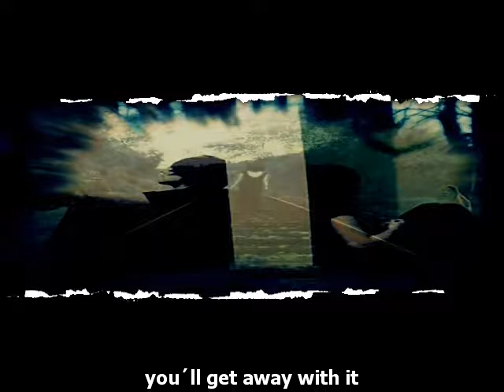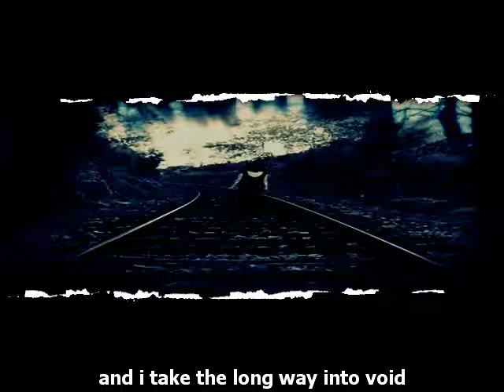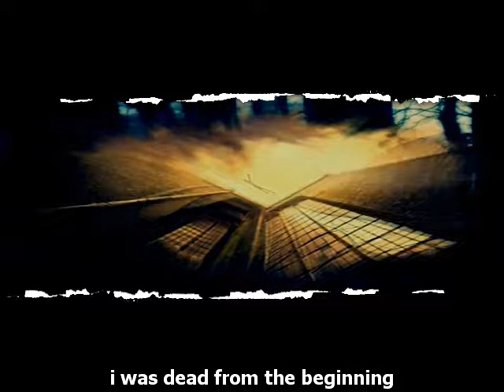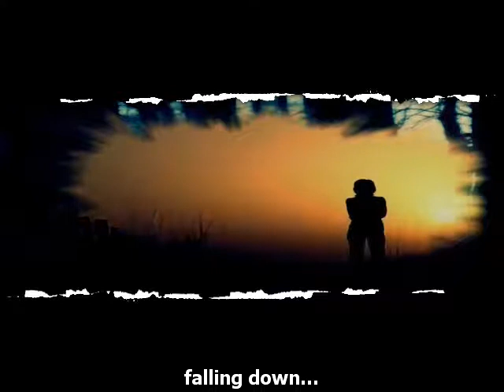Schattenspiel - Falling Down 2010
Album "Lichtgestalten", Dead Masters Beat 2011